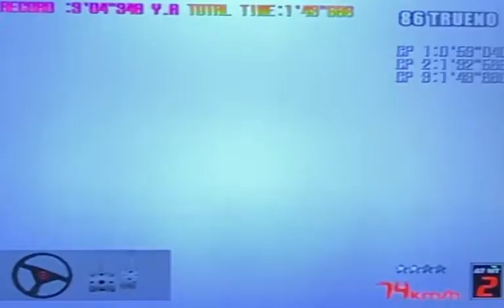バトルギア2 赤城山下り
久々の古代ゲームバトルギア2をプレイして見た。